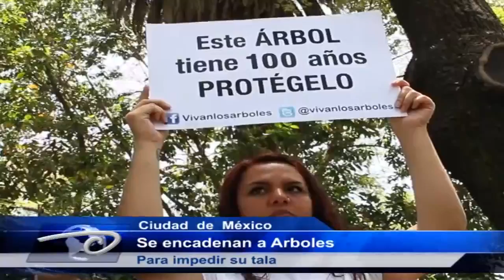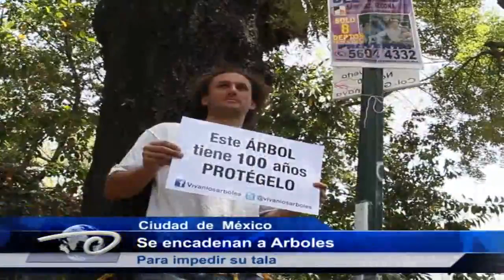Se encadenan en árboles Para impedir su tala